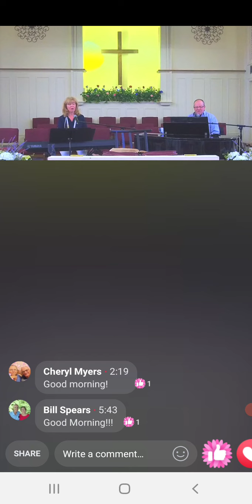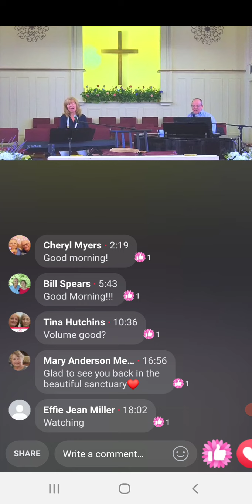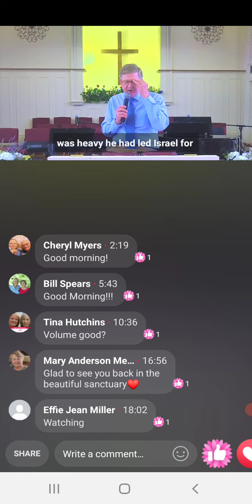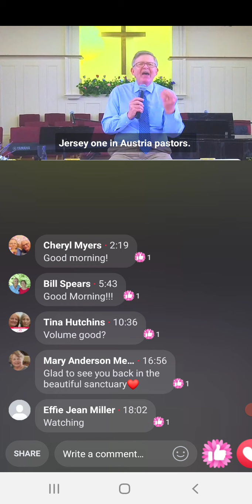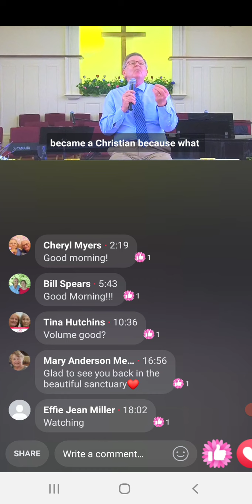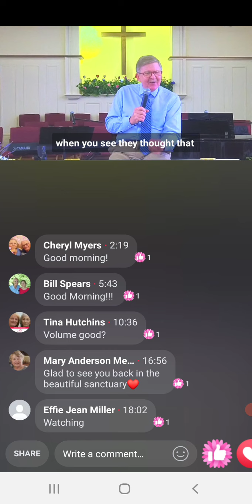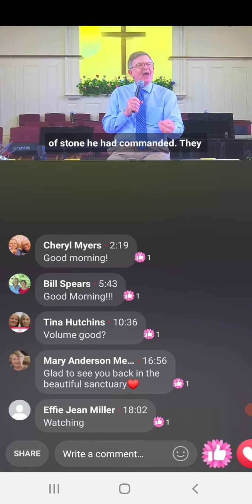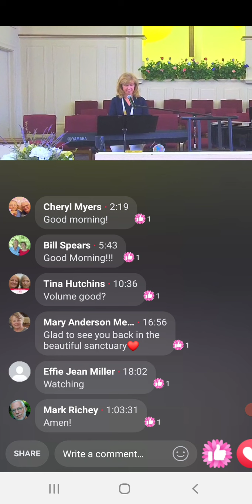May 7, 2021